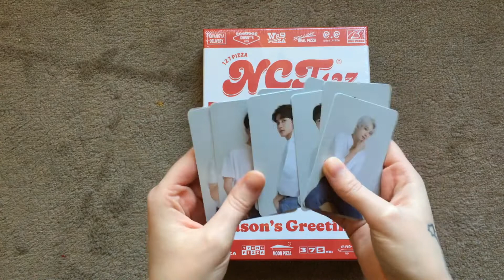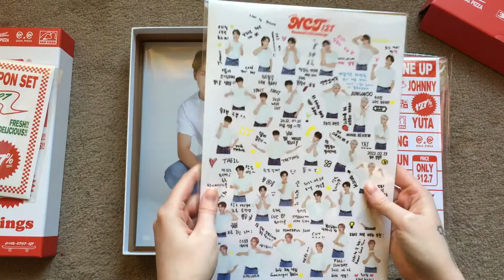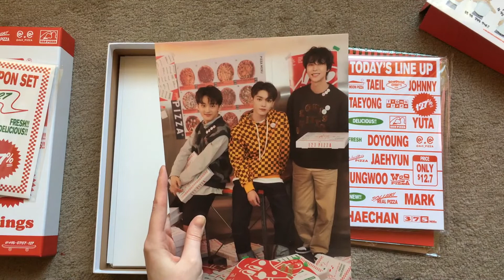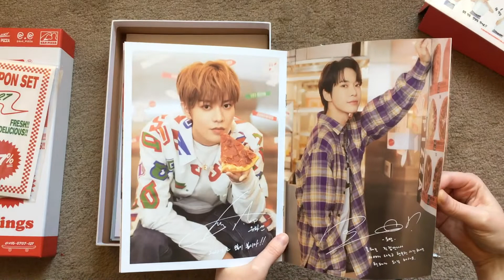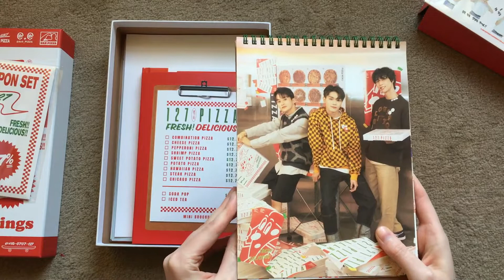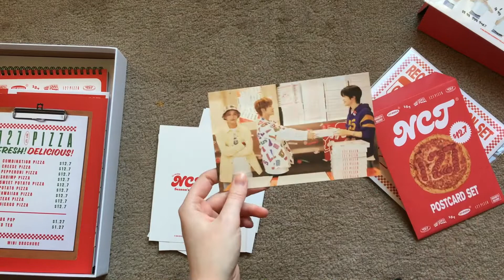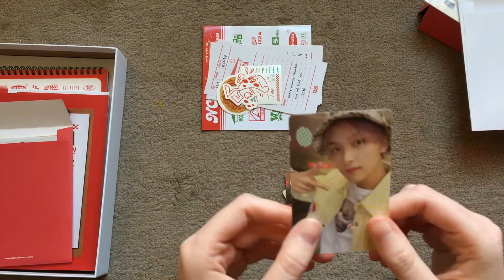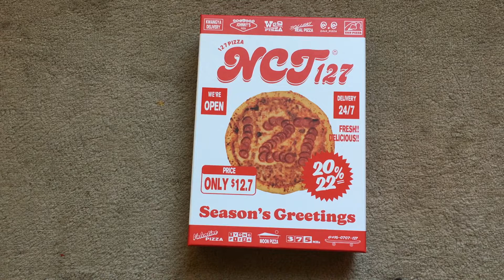✨ Unboxing NCT 127's 2022 Seasons Greetings ✨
Hi hi! Welcome to my floor!

I can't believe this came so early!!!